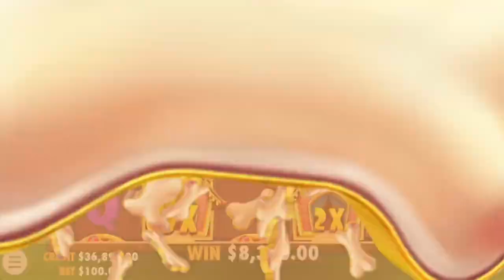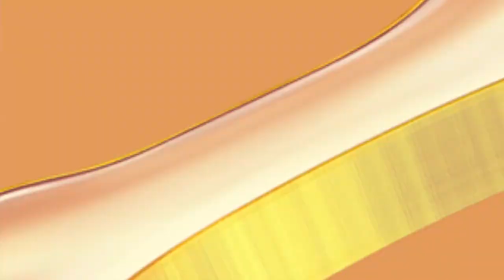I bought 10 $10,000 bonus buys on the dog house multihold and to the max stage bonus compilation